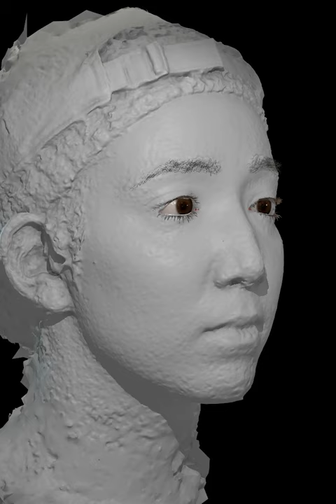Learn to setup facial rigs using 3D Scans at Puppeteer Lounge!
Click here to find out more about WRAP FACS Facial Setup training workshop